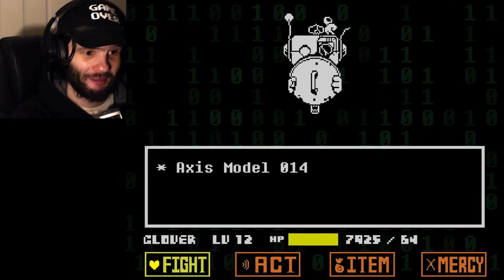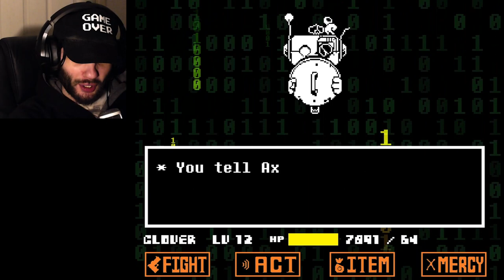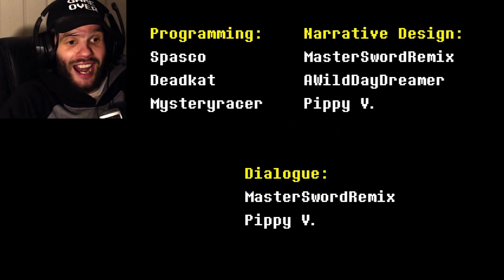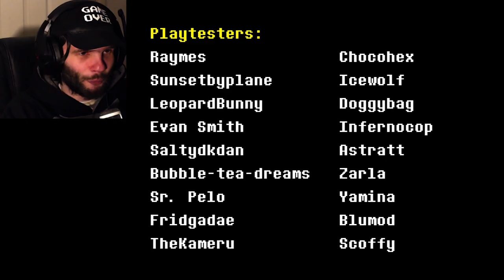THIS IS DESOLATION | Undertale: Yellow - GENOCIDE (ENDING)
Heyyy everyone!! Welcome to the LAST….. episode of Undertale Yellow. We are finishing up the Genocide route and… that’s just it. As far as I know, there isn’t anything more afterwards.

It’s been a rollercoaster of a journey!! for sure, and I’m both sad to leave this world but happy that I get to return to other games that I enjoy playing!! (one of those is “Your Turn To Die”)

The next time I’ll be playing Undertale again will be when Deltarune Chapter 3 comes out.